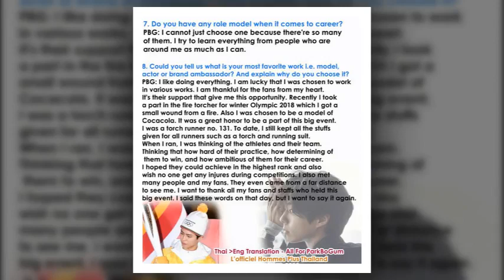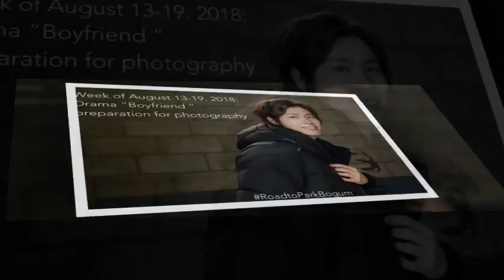Park Bogum Thank you Yakgwas!!!! We are at 3K+